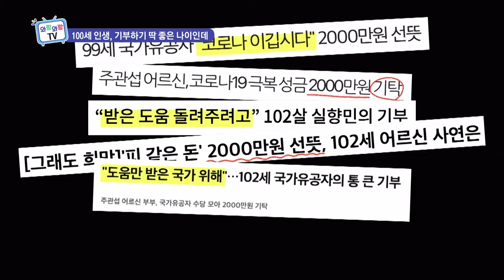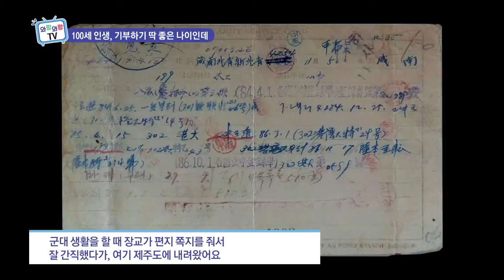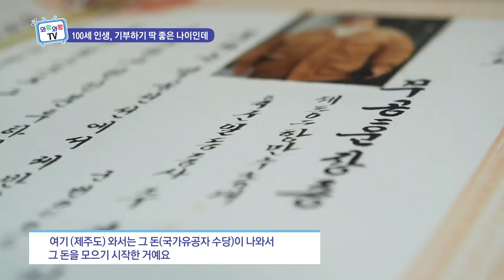100세 인생, 기부하기 딱 좋은 나이인데 (와랑와랑 TV)